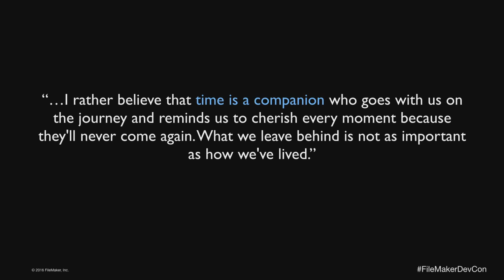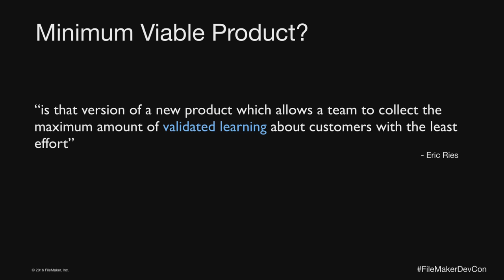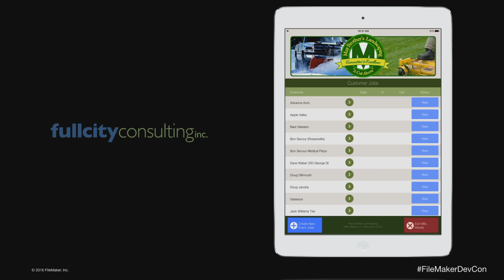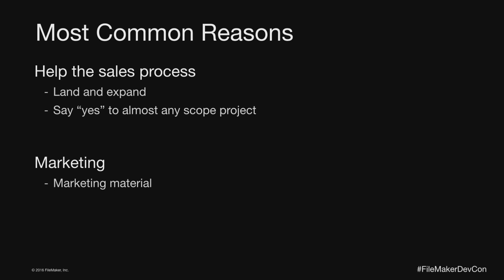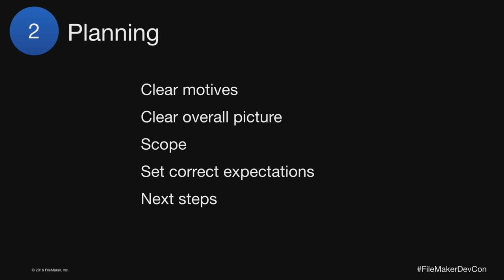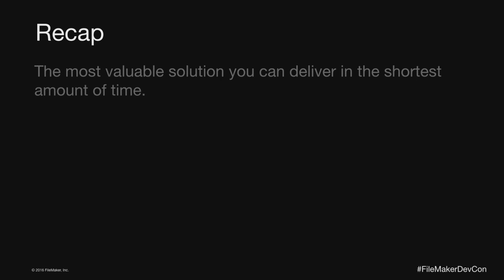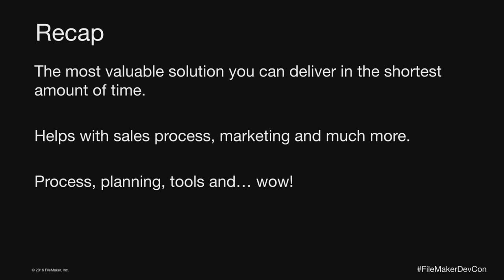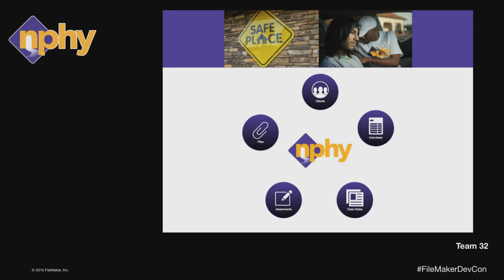The 10 Hour Project by Ronnie Rios